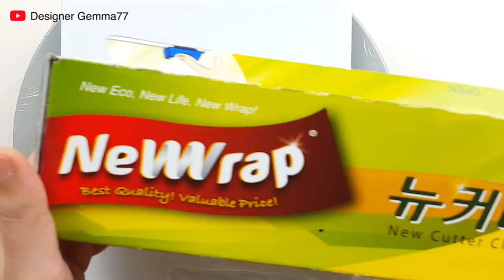(463) Beautiful flower | Plastic wrap smash | Fluid Acrylic Pouring for beginners | Designer Gemma77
Liquitex Basic Acrylic : Fluid medium - 8 : 10
+ Water

BGM : White River, All I've Ever Felt All At Once - Late Night Feeler, I Don't Want To Do This Without You - Late Night Feeler